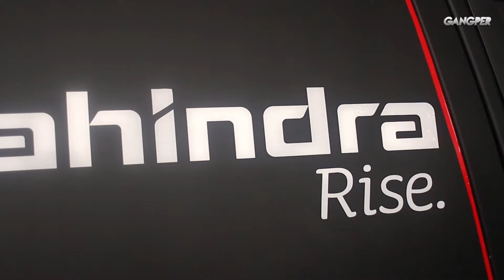Ramón Ferreyros listo para el Desafío inca